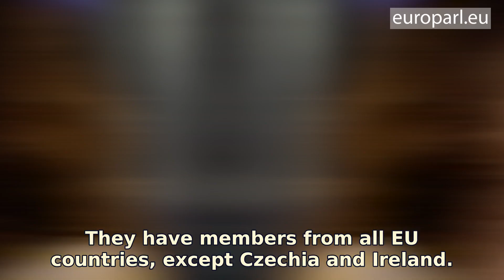Parliamentary Groups: Socialists and Democrats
MEPs have formed their political groups in Parliament. The S&D (Socialists and Democrats) is the parliamentary group of the Party of European socialists.